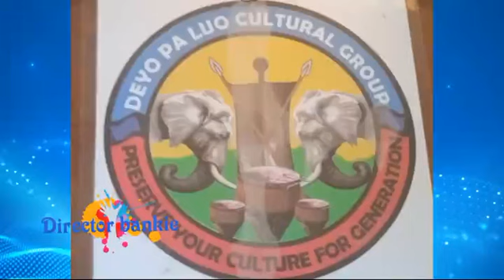Deyo pa lou cultural groups , lacukucuku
lacukucuku